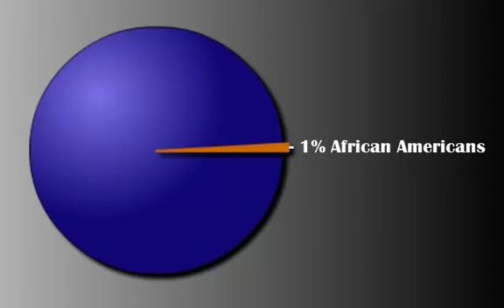Howard University Computational Physics Lab Introduction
Help an industry, help a student! Donating to the Howard University Computational Physics Laboratory helps pave the way for the next generation of physicists.